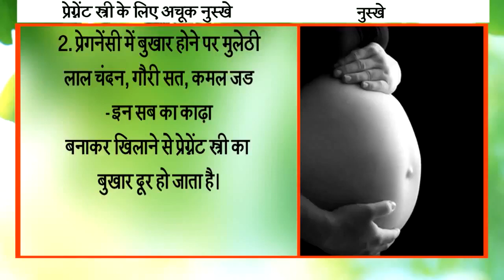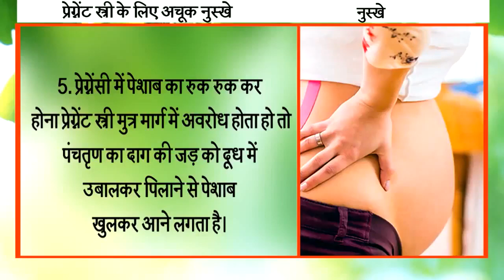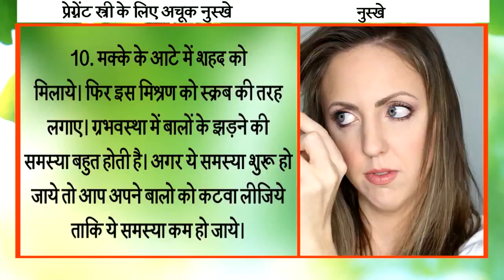ये गलतियाँ करवा सकती है आपका गर्भपात ! प्रेगनेंसी के दौरान ये कार्य नहीं करे वरना हो सकता है गर्भपात